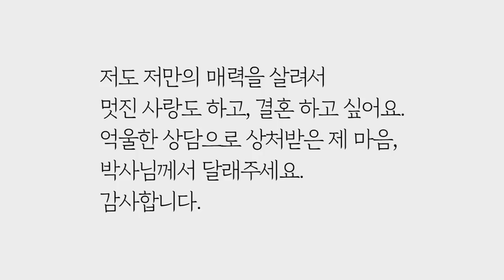잠자리 후에는 결혼해야하는 거 아닌가요? (로맨) by.황상민의 심리상담소:황심소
2) WPI 검사
황상민의 심리연구소 홈페이지

3) 황심소에서 광고주를 모십니다.

4) 개인 상담 시 개인 신상 정보 관련 **

5) 황심소 들을 수 있는 채널
팟빵, 유튜브

7) WPI 교육 워크샵
위즈덤 센터로 문의

7) 기타 황심소 문의

8) 황심소 후원